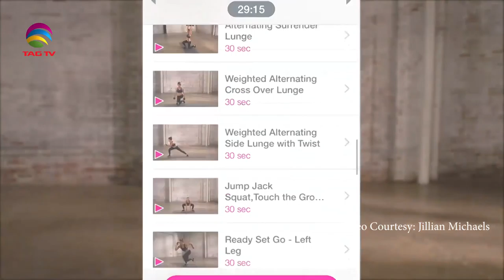The Darriel Roy Show - Jillian Michaels Interview